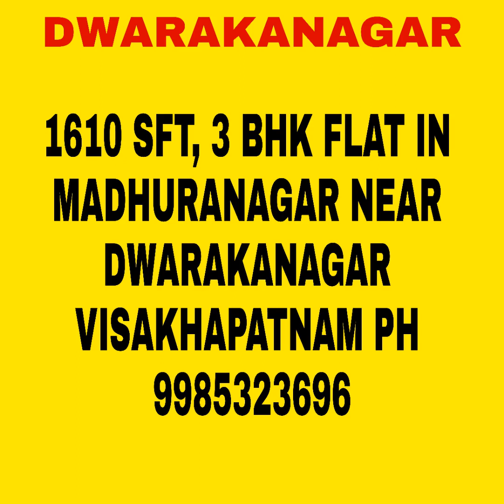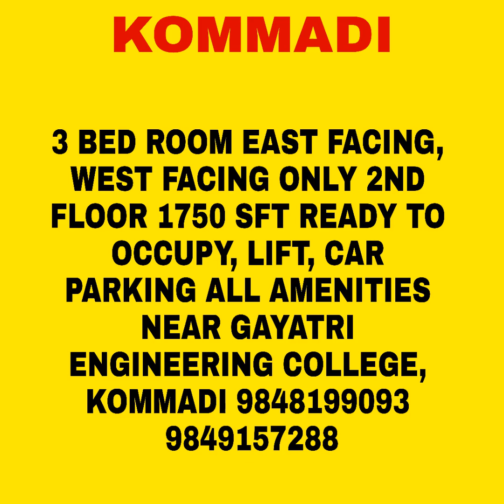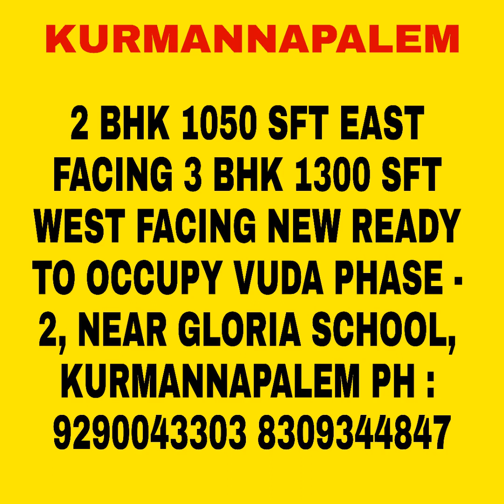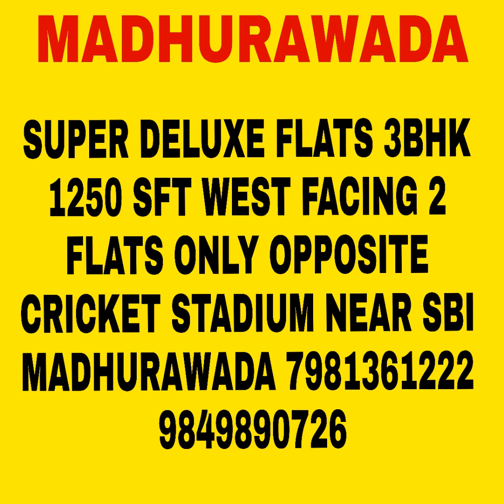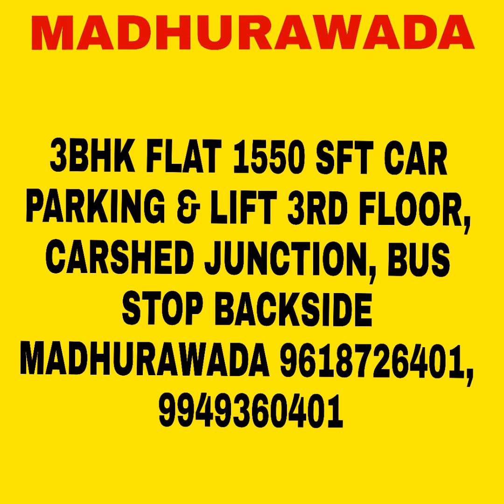REAL ESTATE||FLAT FOR SALE||GENERAL||LATEST OFFERS||VIZAG OFFERS